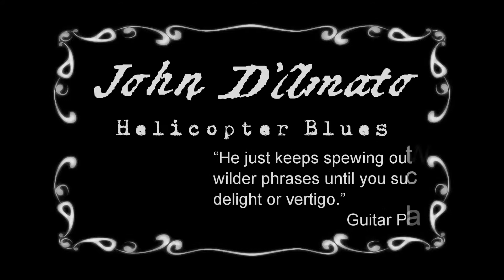=^..^= John D'Amato Helicopter Blues Promo 2013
John D'Amato Helicopter Blues promo